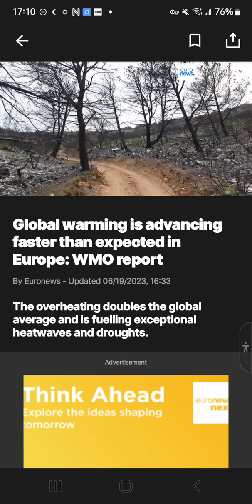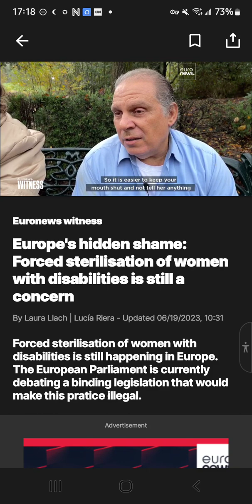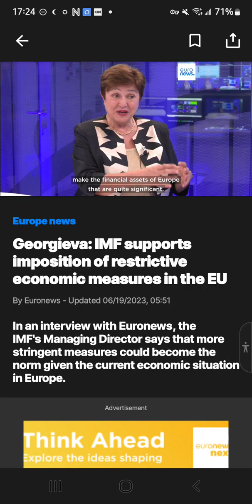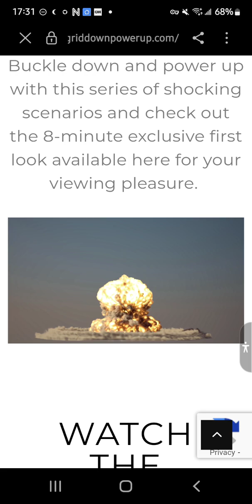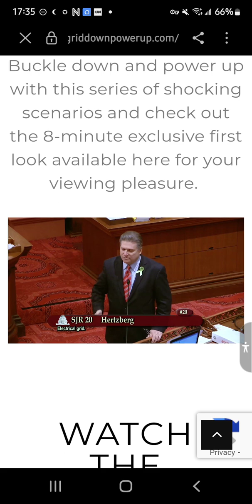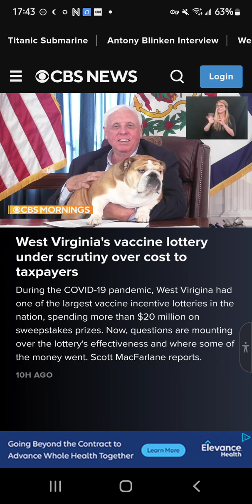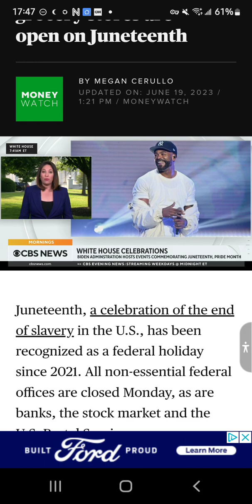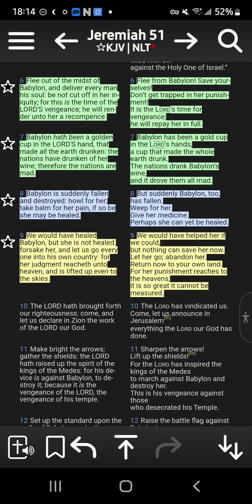Babylon the great